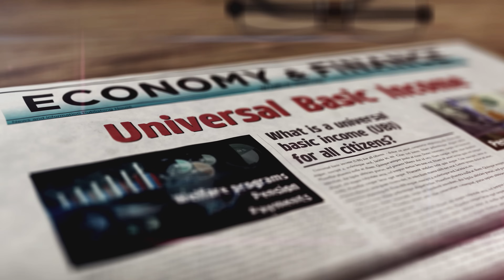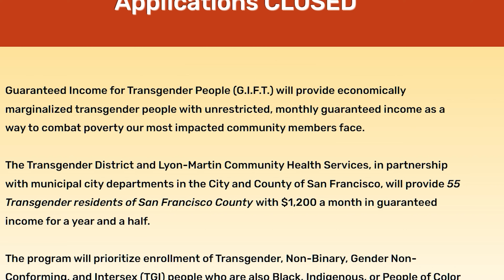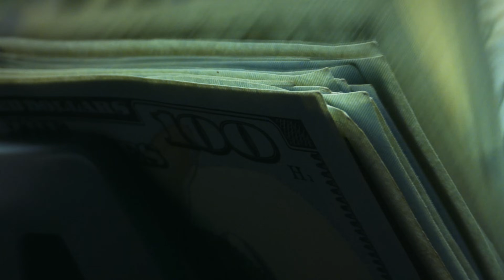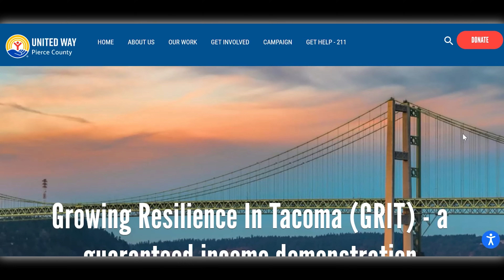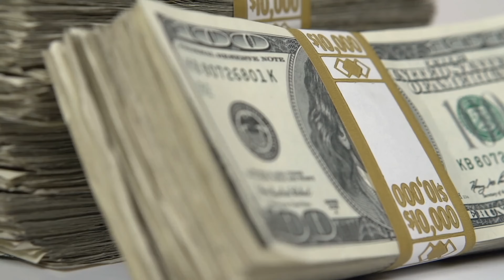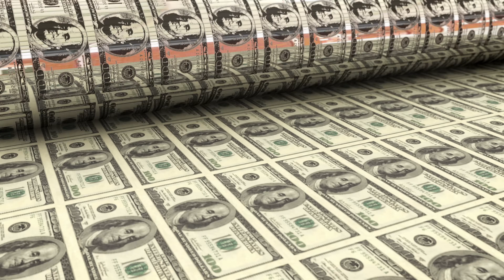$1,000 for EVERYONE! Universal Basic Income (UBI)